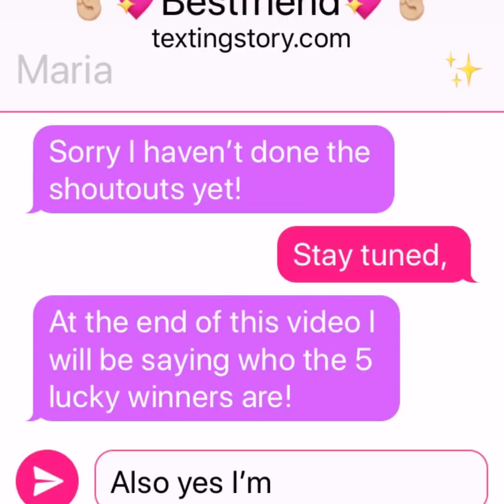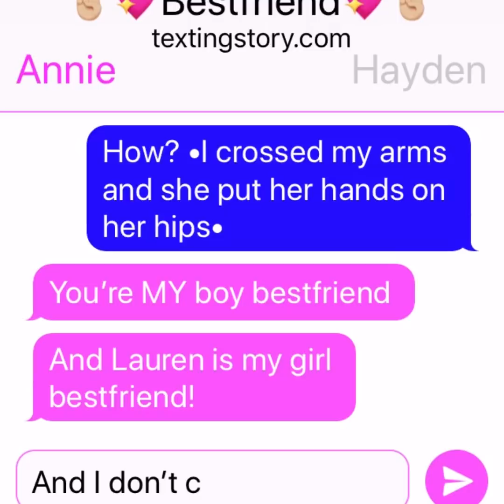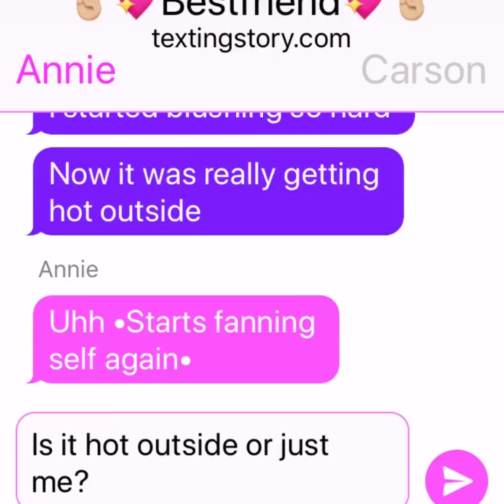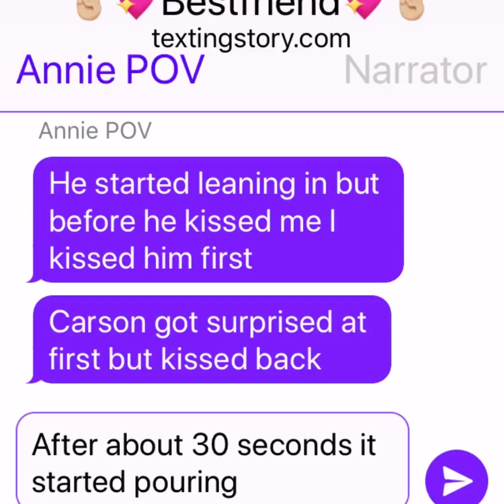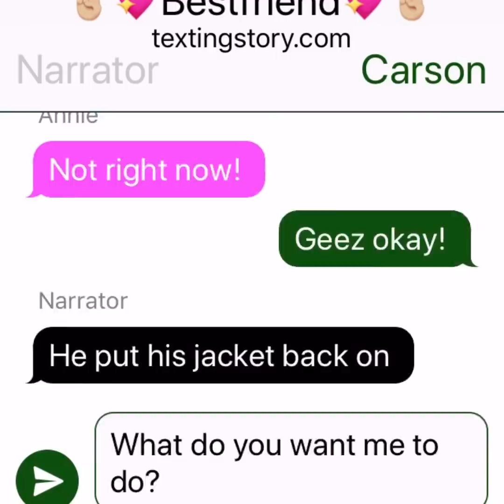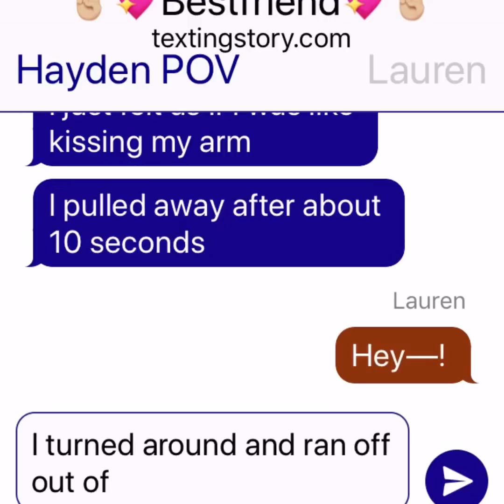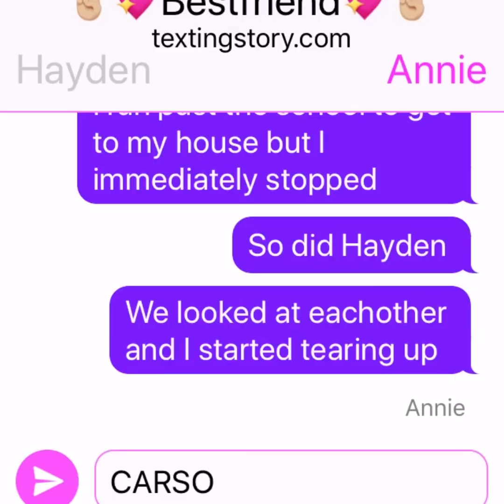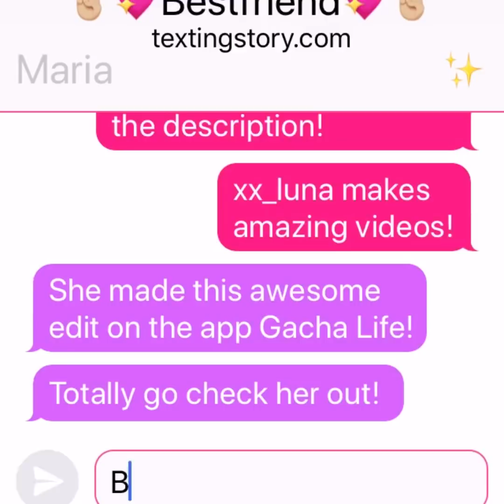🤞🏼💖Bestfriend💖🤞🏼 S.1 E.2